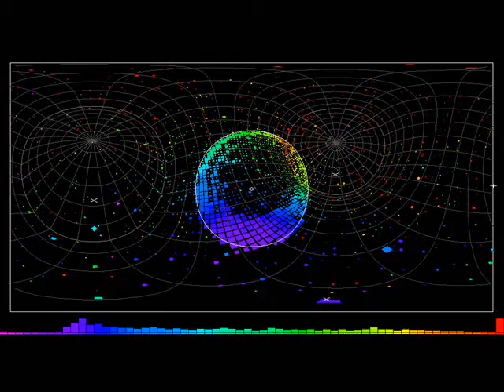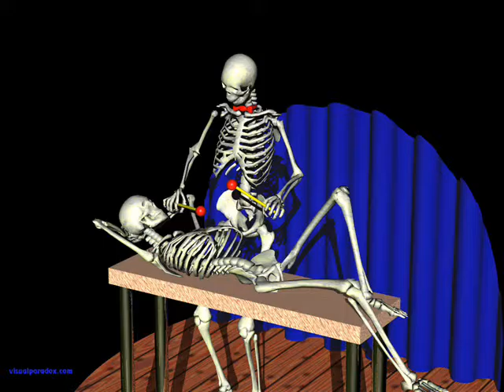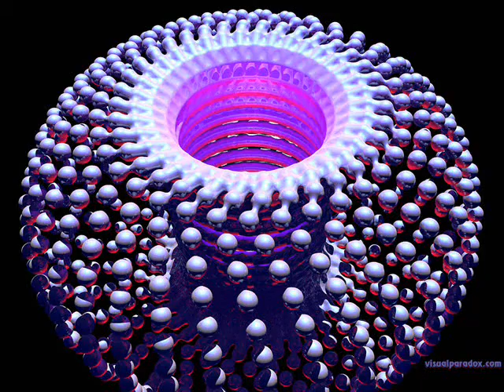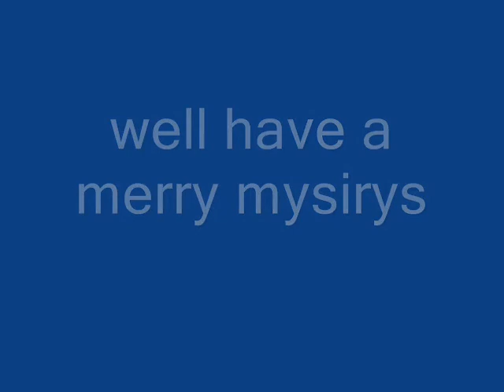message_0001.wmv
space people cometh! saloma gagen saloma yaque ! message is from the G F L ?